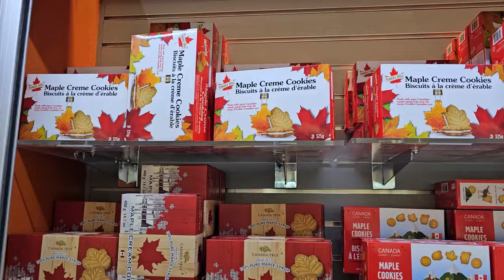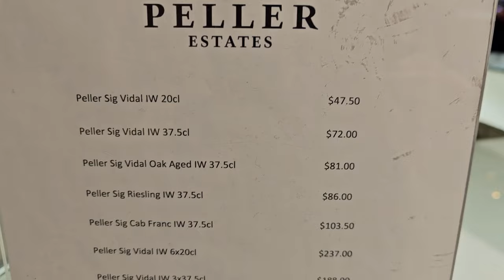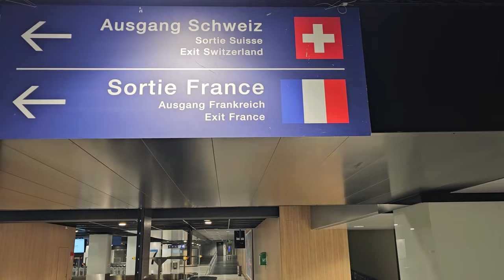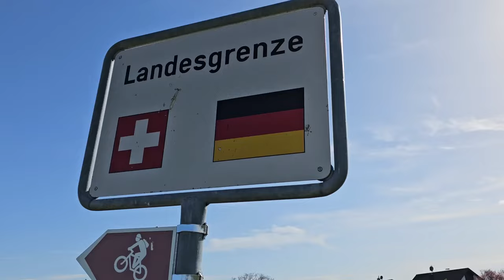Flying to my online friend in Germany - 1% Better Day 150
Made it in one piece.
Goodbye Toronto